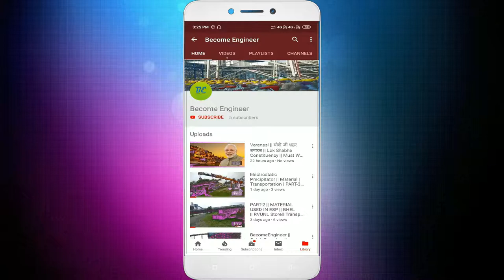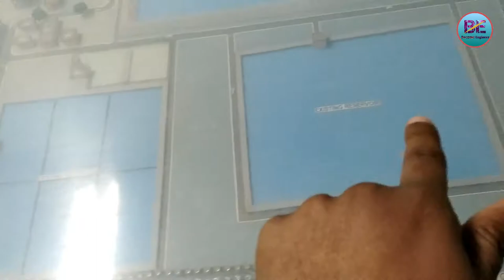Ramgarh Gas Thermal Power Plant | Layout of RGTPP | Administrative Building | Jaisalmer Rajasthan